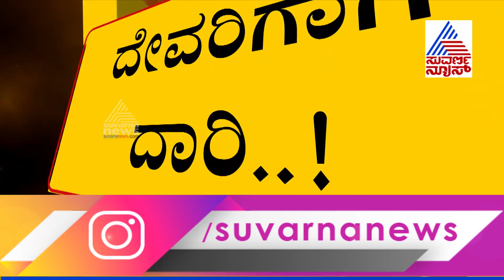Bagalkot; 20 Houses Demolished To Make Way For Historical Temple In Madhurakhandi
Bagalkot; Over 20 Houses Demolished To Make Way For Historical Temple In Madhurakhandi